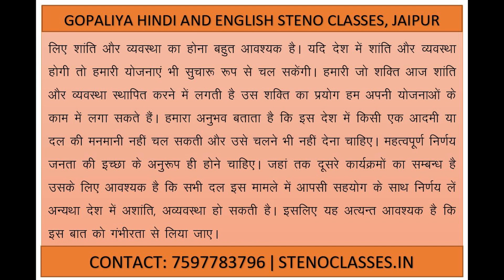Hindi Steno Dictation Exercise 40 | 100 WPM | व‍िश‍िष्‍ट गत‍िलेखन न‍िर्देश‍िका | GD BISHT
Gopaliya Hindi and English Steno Classes
Pratap Nagar, Jaipur